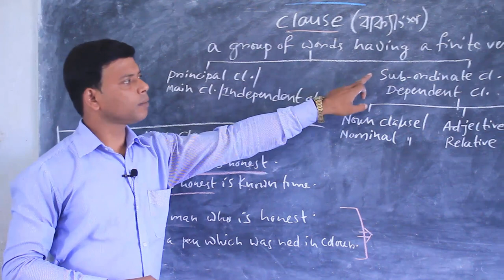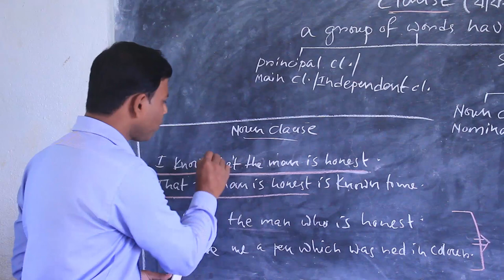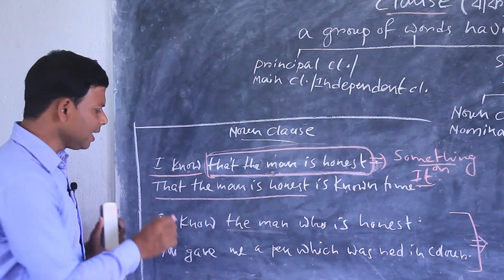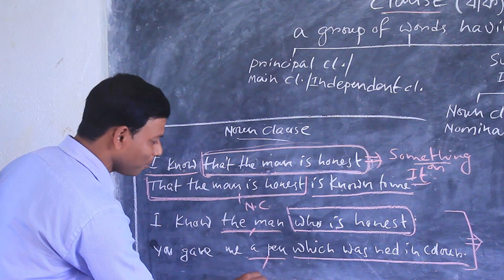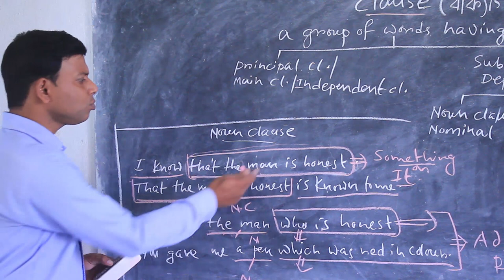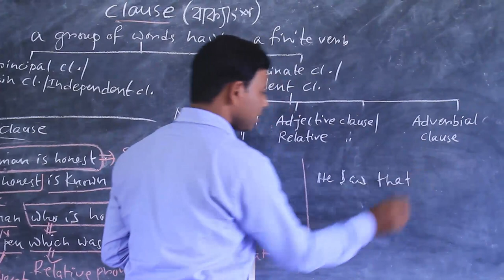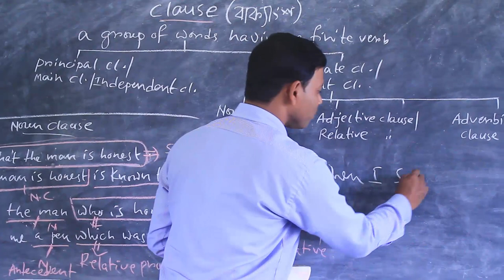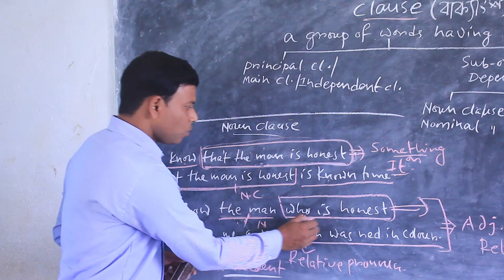Classification of Sub-Ordinate Clause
ভিডিও সম্পর্কিত যেকোনো প্রশ্ন থাকলে নির্দ্বিধায় কমেন্ট করে জানান।